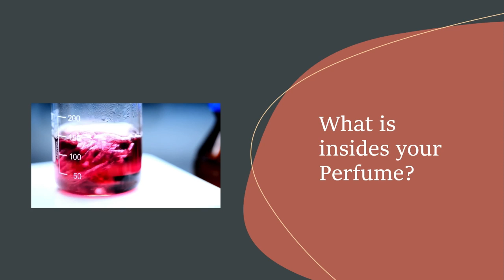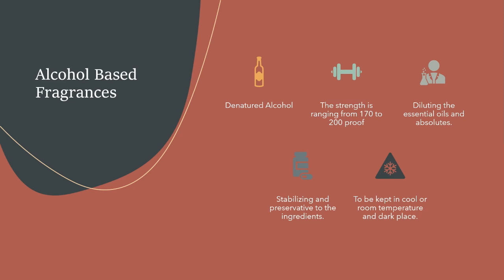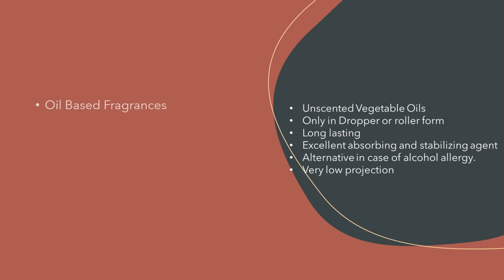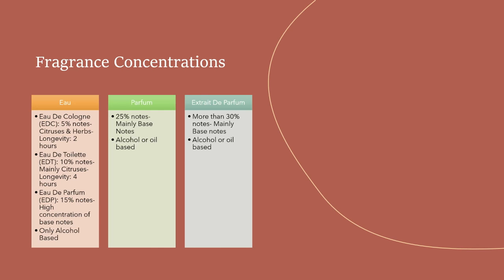What is inside your Perfume معلومه عطريه - ماذا يوجد بداخل عطرك ؟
نسمع عن مصطلحات مثل EDT, EDP
ونرى عطور موجوده فى بخاخ واخرى فى قطاره ولا نعرف السبب
فى هذا الفيديو سنستكشف مكونات العطر بطريقه سهله
Timecodes
00:00- Introduction
00:57- Alcohol Based Fragrances
03:04- Oil Based Fragrances
05:01- Fragrance Concentrations (EDC, EDT, EDP & So on...,)